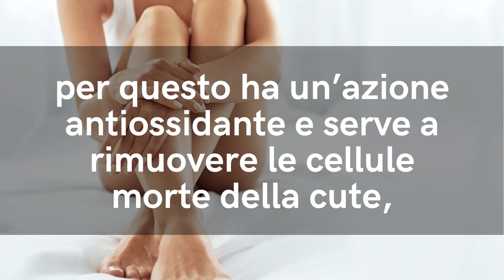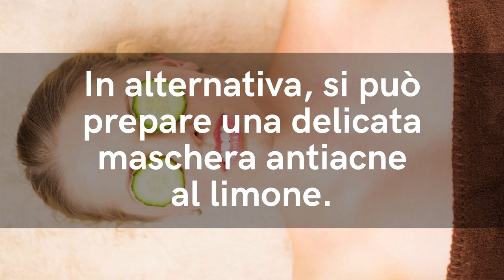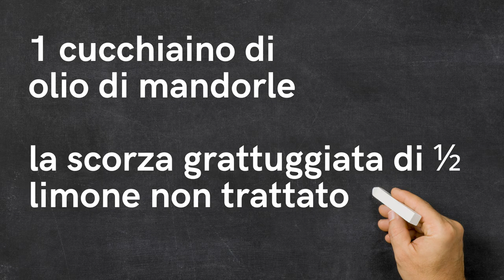1 CIBO SEGRETO è l’ELISIR di BELLEZZA 1000 USI 100% italiano contro MACCHIE della PELLE, ACNE, RUGHE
Ciao amici! Per combattere macchie della pelle, rughe, acne, brufoli, possiamo fare delle maschere naturali con 1 cibo comune che tutti abbiamo in casa... il limone!

Nota bene

Simona Vignali